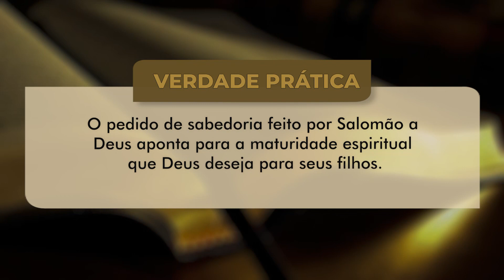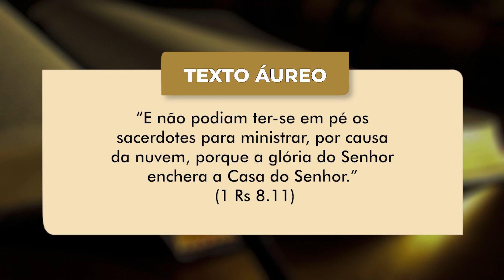EBD | Lição 1 [Adultos] A Ascensão de Salomão e a Construção do Templo | 3º Trim de 2021- 04/07/2021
EBD | Lição 1 [Adultos] A Ascensão de Salomão e a Construção do Templo | 3º Trim de 2021- Ieadalpe - 04/07/2021

Apresentação: Ev. Renato Torres
Realização: Ieadalpe/ICM

Ou faça através das contas abaixo:

Ag. 3503-3
C.C. 40021-1

CAIXA
Ag. 3122

BRADESCO
Ag. 1058

SANTANDER
Ag. 3295
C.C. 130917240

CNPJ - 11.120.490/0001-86